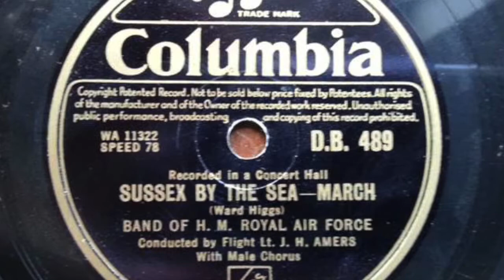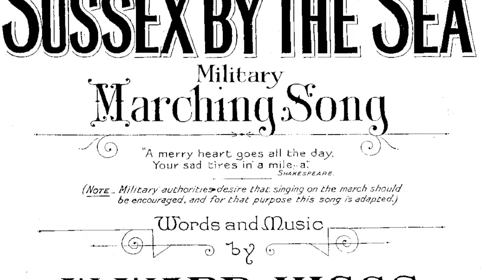SUSSEX BY THE SEA. William Ward-Higgs arranged L. Johnston.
A very famous military marching song played by bands all over the UK.
It is sung by Brighton and Hove Albion fans at their home games and is the unofficial county song. It is the regimental march of the 25th Batallion, Royal Queensland Regiment, Australia.